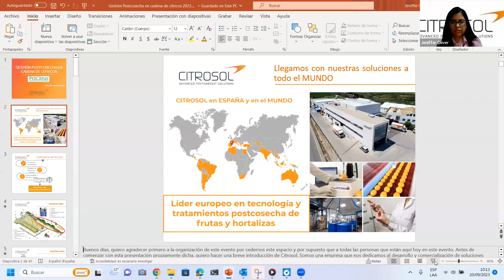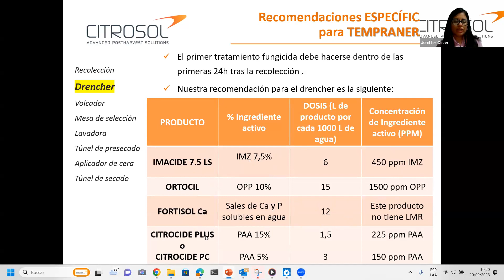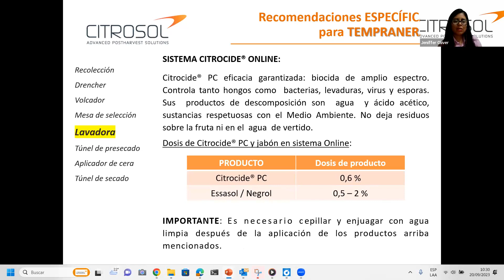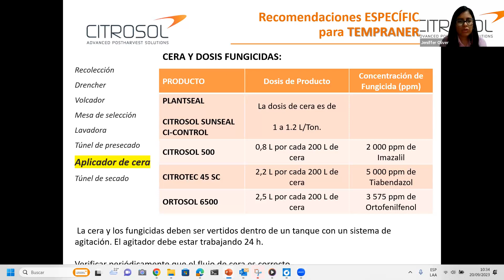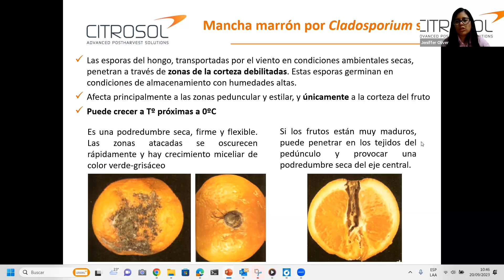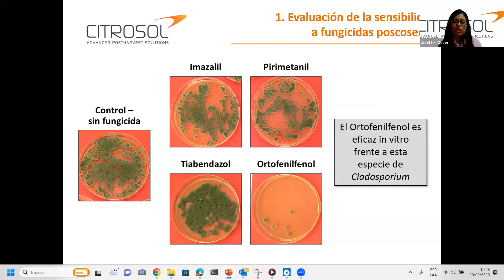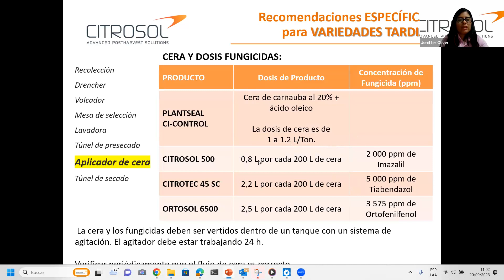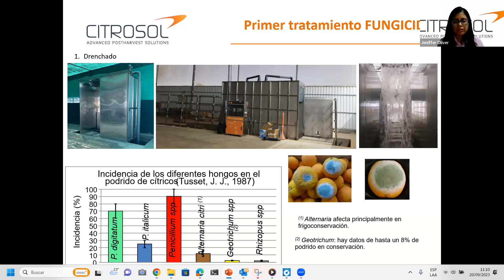Gestión postcosecha en la cadena de cítricos- 20/09/23